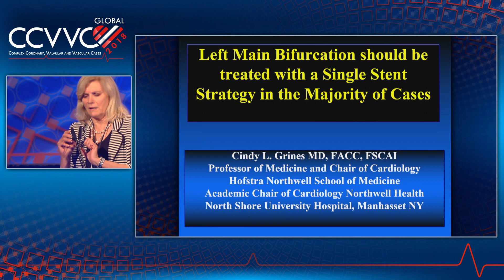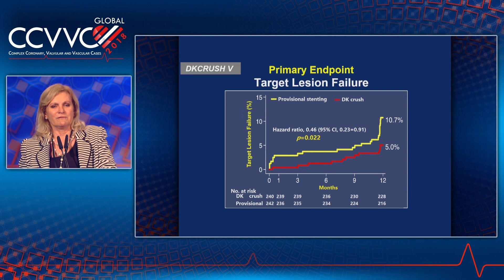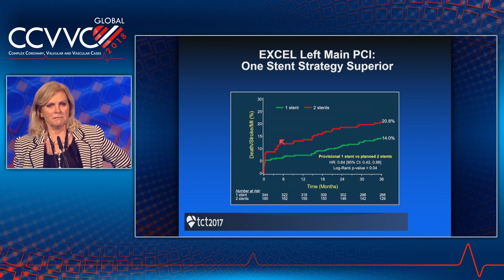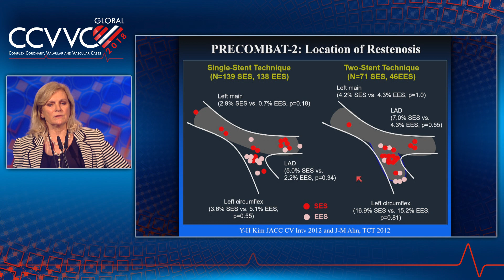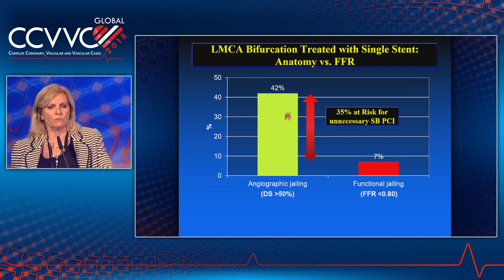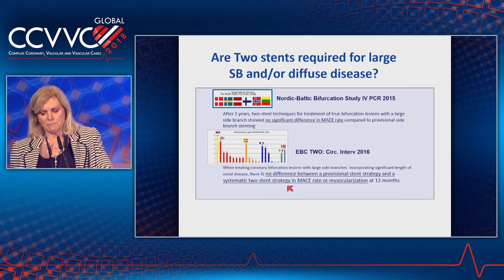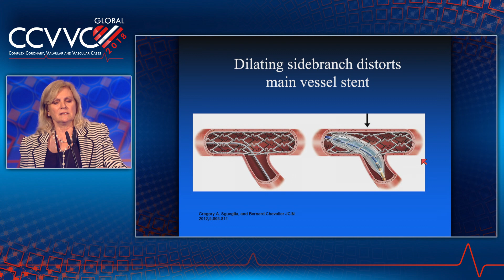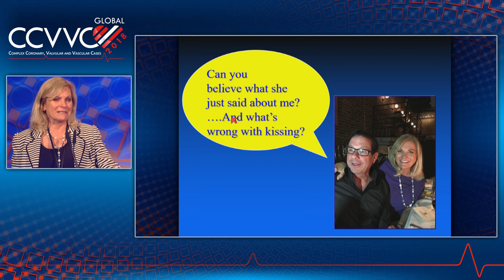LM Bifurcation PCI: Single Stent in Majority